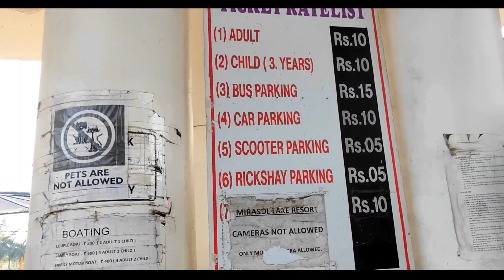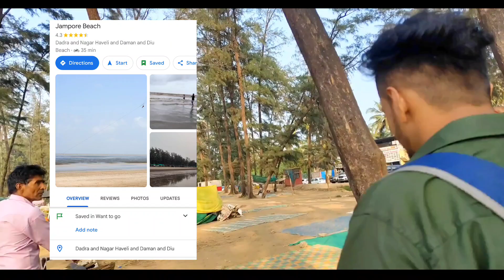Daman | One day trip | Cheap travel |Near Mumbai